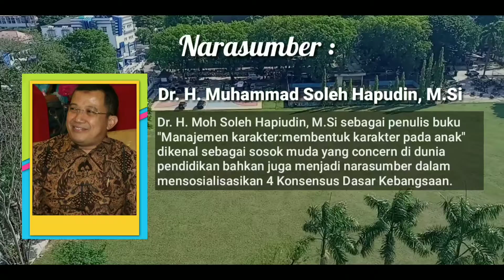Daftarkan segera!!! Webinar Nasional Prodi PAI UIN RF! Tgl 1 Desember 2020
Klik Link pendaftaran berikut ini,
Free e-sertifikat dan doorprize bagi penanya terbaik.